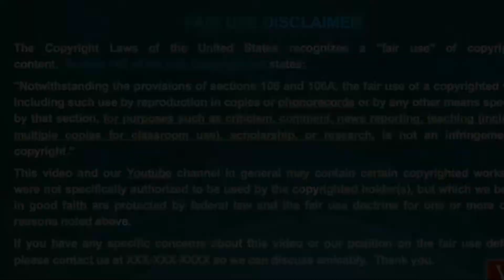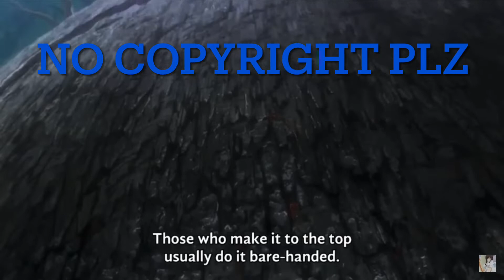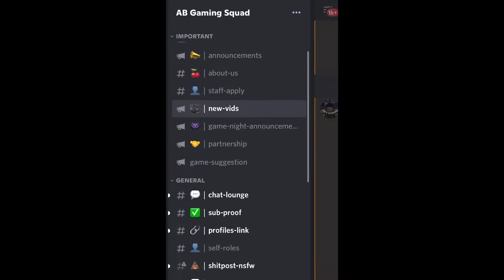I Underwent Training to Overthrow the Roblox Government with a Soccer Ball in | Goal Kick Simulator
Check out me and my homie discord

Giveaway: Get me To 1k subscribers And I’ll do a 20 dollar gamepass giveaway for 1 subscriber at random all you have to do is subscribe and you can spend the 20 on many gamepasses or one big game pass